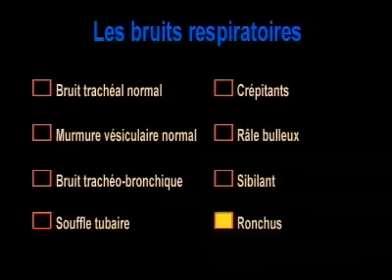Récapitulatif des sons